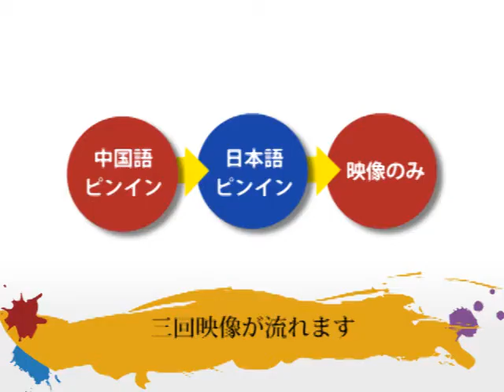CS3-1004c-中国語会話Chinese Station3